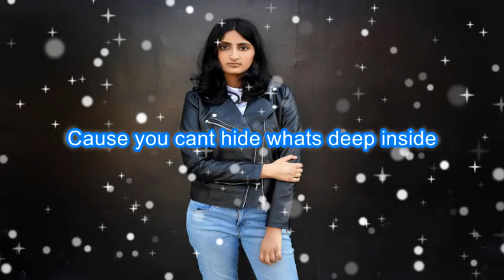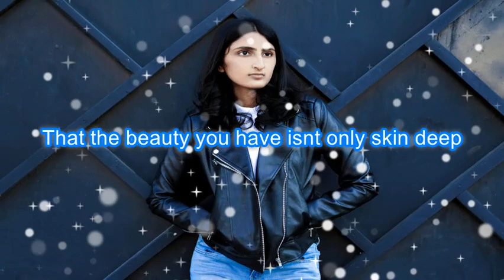Lyrics video for "Shine"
"Shine" is an optimistic tune and really positive and hopeful, and that actually sums up the song’s meaning. We need to embrace who we are and let our inner beauty shine. A lot of us end up prioritising looking good on the outside and it actually kills us because we’re doing it for outside approval and not for ourselves. I’ve personally had a lot of insecurity with how I looked on the outside, to the point where I second-guessed everything someone said. But now I realise now that none of that matters. And I’ve learned to embrace the positive qualities I do have. We’d all be so much happier if we recognised how awesome we really are!